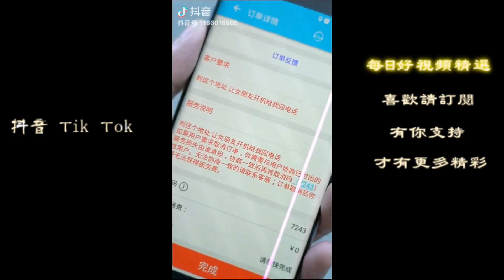【抖音 Tik Tok精選視頻】公司男人們竟然對美女提出了這樣的要求，好過分哦！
【火山抖音快手】短視頻每日精選，漂亮的小姐姐，搞笑的生活片段，各地的風土人情，全部為妳搜羅展現，足不出戶，就可以領略外面精彩的世界。喜歡的請收藏，謝謝！
Short video daily selection, beautiful young lady, funny life clips, local customs, all for you to show, you can enjoy the wonderful world outside without leaving home. Like please collect, thank you!